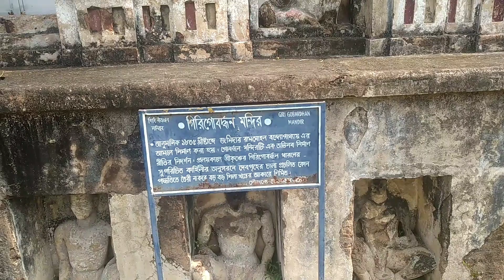Ajodhya Rajbari / অযোধ্যা রাজবাড়ীর গোপন ইতিহাস। অযোধ্যা, বিষ্ণুপুর / অল্পচেনা বাঁকুড়া অফবিট।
Route : This royal palace is situated in Bishnupur Sub - Division of Bankura district . There are direct trains from Howrah to Bishnupur . Then take the Bishnupur - Sonamukhi road and reach Joykrishnapur . From Joykrishnapur move towards Makurgram & you will find Ajodhya village .

This royal palace is now in a dilapitated condition , but till now worth to visit .

Day Trip from Bishnupur.

250 years old Durga Puja.

Bankura trip offbeat.